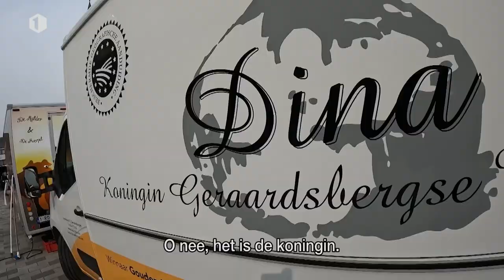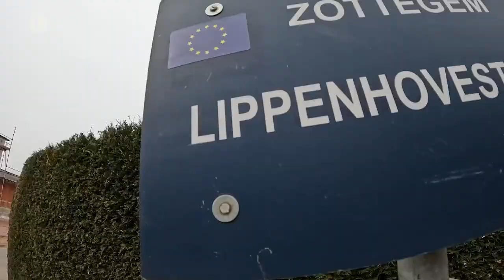DE MATTENTAART CHALLENGE 🚴🏼‍♀️ DE VERKENNING / ETAPPE #2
Ik reed De Verkenning Etappe 2 met Stephanie Planckaert! Samen maakten we kennis met haar koninklijke hoogheid Dina Van Geraardsbergen.